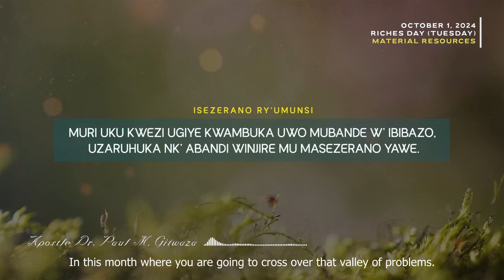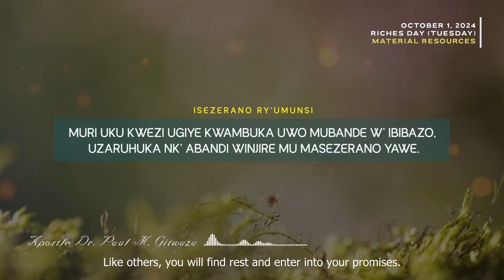366 DAILY PROMISES | Day 275 | With Apostle Dr. Paul M. Gitwaza (English Subtitle Version)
Shalom,
Mbifurije ukwezi kwiza kw’Ukwakira, kuzababere ukwezi kw’UBUTUNZI BW'IBIFATIKA NO KUZIRIKANA UBWITANGE BW'ABASHUMBA BANYU”.

Ndasenga ngo Uwiteka ugufungurire imiryango yo gusingira ubutunzi bwawe, Uwiteka aguhe gutera imbere, Imana izironkere mu byawe .

Ndatura ngo uzabe umuhamya w’ibyo Yesu agiye gukora muri wowe biciye mu bitangaza no mu butunzi bwawe.

Uzahabwe imbaraga mu mirimo yawe, uzabibe usarure, ibigega byawe n’ububiko bwawe bihabwe umugisha, imigambi yawe Uwiteka azayibemo ayihe umugisha, aguhe abagushyigikira bavuye k’umutima wayo.

Uzubahe Uwiteka nawe azakubahisha. Kubaha bizana ubwenge bukugeza ku iterambere. Uzazirikane Ijambo ry’Uwiteka nawe azakubera ubuhungiro .

Uzaheshe umushumba wawe umugisha, umusengere kandi umuhe umugisha mu buryo bufatika.

Ndakwifuriza umugisha wo kuramba, kugira amahoro n’amagara meza, Imana iguhe incuti nziza mu rugendo rwawe. Ndatura umugisha mu gihugu, cyawe, umuryango wawe, n’itorero ryawe.

Ndabakunda, Uwiteka abahe umugisha.